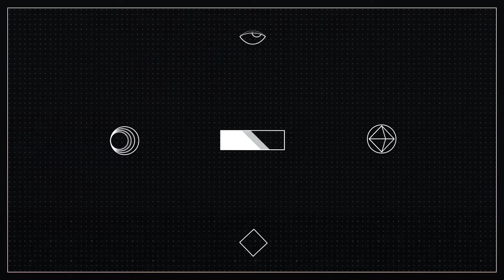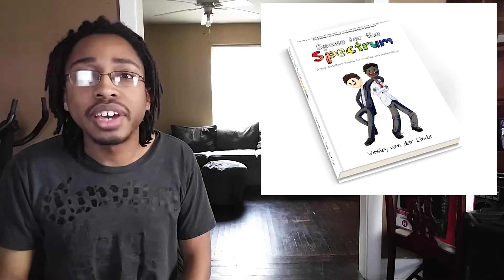Eden's Mercy Kickstarter Fails, John Cho in gay role & More!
LGBTQ and BL Media News. // Queer Fudanshi's a blog and Youtube channel that shares LGBT media through news, reviews, and good conversation.

Section Times:
0:35 - A Power Ranger is gay.
1:49 - Youtube vs LGBTQ+ Youtubers
3:28 - Jesus from Walking Dead is gay!?! (Wait... we knew that. )
3:40 - John Cho to Play Gay Character
4:37 - Norman Bates Gay Kiss
5:42 - Space for the Spectrum Kickstarter
6:44 - Yaoi Fan Statistics
7:41 - Eden's Mercy Kickstarter Fails
8:48 - New Juné Manga Pre-Orders

(Note: The June Manga translastions are Digital Only. Print versions will probably come later)